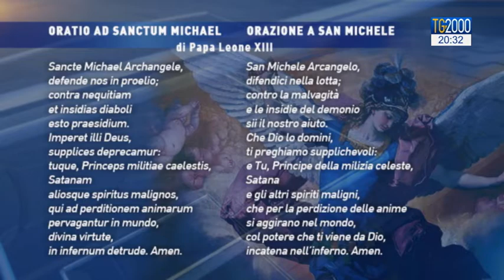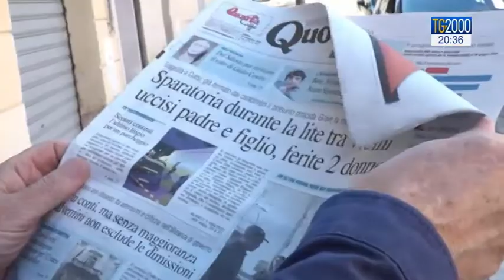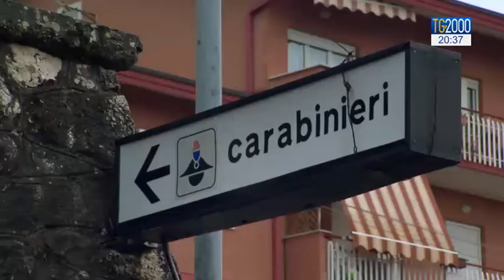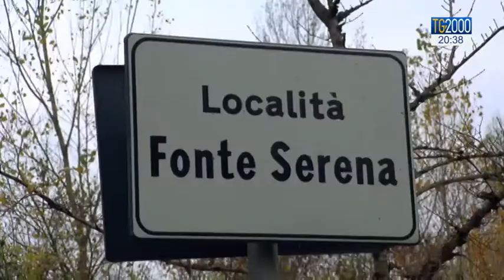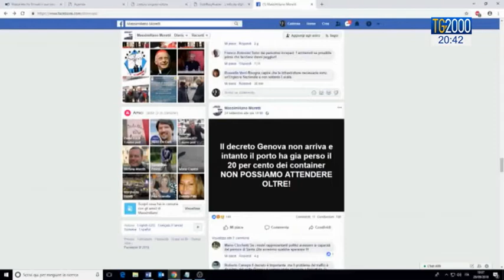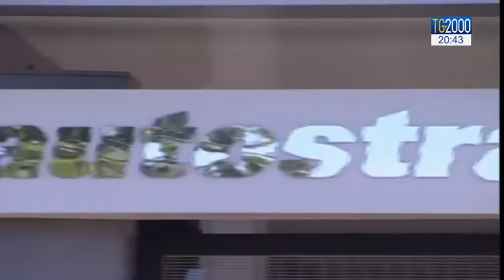TG2000 del 29 settembre 2018 - Edizione delle 20.30